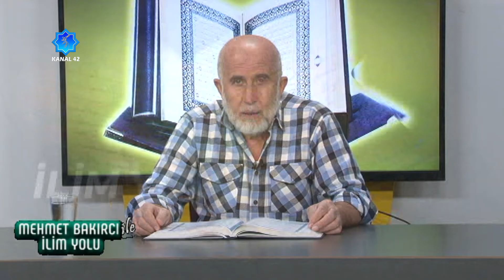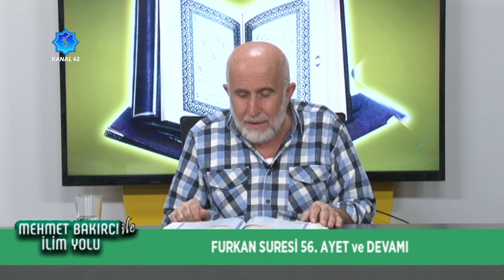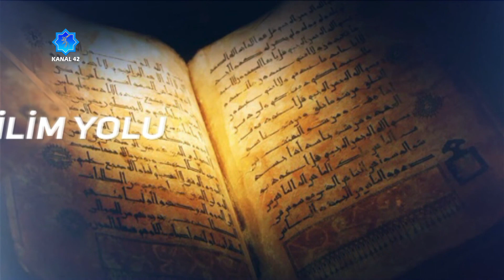Mehmet Bakırcı ile İlim Yolu - Furkan Suresi 56. Ayet ve Devamı